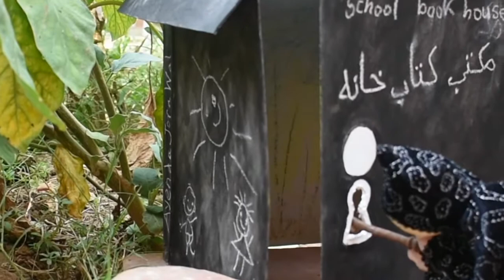آینده جورول Ayenda Jora Wal intro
Introduction to Ayenda Jora Wal - Fabricants de Futur's educational channel.